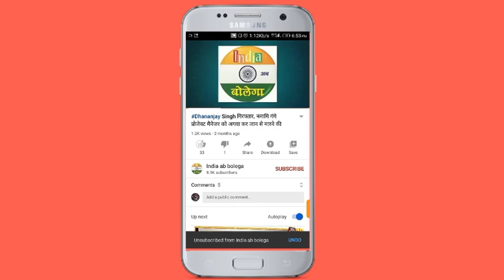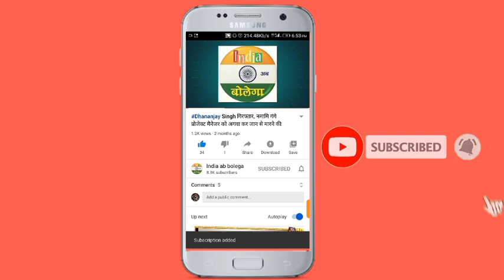बिहार के मजदूर की मछलीशहर में छत से गिरकर मौत